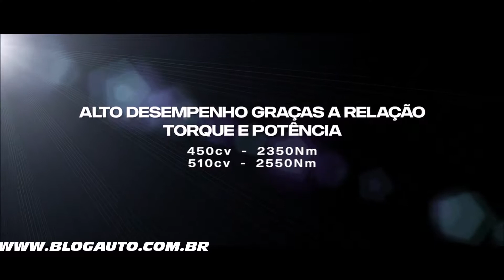🚛 SCANIA tudo sobre os novos motores diesel de 13 litros - BlogAuto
✔️ Vídeo dos motores 13 litros da Scania

a nova geração de sua linha de caminhões V8 com quatro opções de motorização, entre eles o V8 770S, fazendo com que a marca retome a posição de ter o caminhão mais potente do mundo, com 770 cv e torque máximo de 3.700 Nm - até então o título era da também sueca Volvo, com o modelo FH16, com 750 cv. A nova gama dos icônicos caminhões V8, aprovada para rodar com combustíveis renováveis, conta ainda com as versões de 530 cv, 590 cv e 660 cv.

Além da maior potência, a montadora promete mais economia nos motores, que pode chegar a 6% em comparação com a versão anterior. O nível pode ser maior quando os caminhões são equipados com a nova caixa de câmbio automatizada Opticruise G33, que ficou 60kg mais leve em comparação com a anterior graças ao uso ampliado de alumínio e dimensões reduzidas. As mudanças de marcha também mais leves e aprimoradas fornecem até 1% a mais de potencial de economia de combustível. A nova transmissão está sendo introduzida na linha V8 para as versões de até 660 cv e vai substituir todas as soluções Opticruise atuais. Para esta nova caixa, a Scania investiu mais de € 400 milhões.

Além disso, a montadora reforça que a economia de combustível na gama de motores é o resultado de um amplo ajuste e desenvolvimento, envolvendo mais de 70 novas peças para chegar a um resultado de atrito reduzido, taxas de compressão mais altas, sistema de pós-tratamento aprimorado e novo sistema de gerenciamento de motor.

“Um caminhão de longa distância na Europa percorre cerca de 150 mil quilômetros por ano: em mercados onde combinações mais longas e pesadas são permitidas, pode-se obter uma economia entre 3 mil e 4 mil litros anuais com um caminhão como o novo V8. Consequentemente, é feita uma diminuição das emissões de CO2, ou seja, uma grande conquista em todos os aspectos”, comenta Alexander Vlaskamp, vice-presidente global de vendas e marketing da Scania.

Segundo o executivo, o caminhão V8 mais potente do mundo não é uma aplicação para todos, mas segundo ele, há uma demanda crescente por caminhões capazes de lidar com um peso bruto total combinado de 60 toneladas ou mais para operações especiais, como os países nórdicos ou onde há terrenos mais montanhosos com muitas estradas íngremes, tais como Espanha e Itália.

“A maneira mais rápida de aumentar a eficiência do transporte é no uso de composições de caminhões mais longos e mais pesados. O combustível adicionado para um veículo mais pesado é compensado pela maior capacidade de carga útil. O cálculo de CO2 por tonelada é favorável e, além disso, há a oportunidade de operar a nova linha V8 com biocombustíveis renováveis”.

Segundo a Scania do Brasil, não há previsão de chegada dos novos V8 ao Brasil. Por aqui, a montadora oferece o propulsor V8 de 620 cv da nova geração de caminhões lançada em 2018.